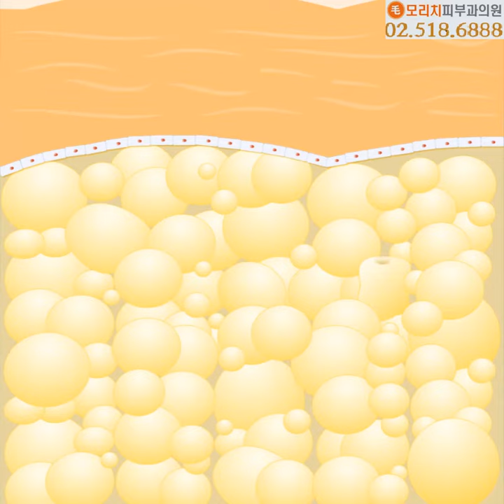트랜스지방 주의보 탈모원인 탈모예방법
트랜스지방으로 비만 걱정만 했는데...
탈모유발까지 한다니 정말 무섭습니다.
탈모예방을 위한 첫걸음!
모리치피부과 유튜브 챙겨보기!
실천하기 그리고 하루빨리 모리치피부과에
진료예약하기!

현재 진료대기가 많습니다.
모발이식 탈모치료 고민이라면
빠르게 예약전화 주세요 ^^